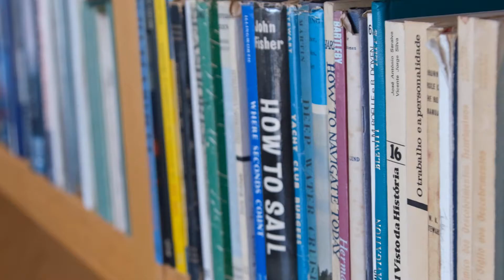In conversation: Bernardo Freitas, Mirpuri Foundation Racing Team meets Optimist Sailor, Augusto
Bernardo Freitas, Mirpuri Foundation Racing Team and Optimist Sailor, Augusto Castelo Branco,  discuss what world leaders need to do to help the ocean.